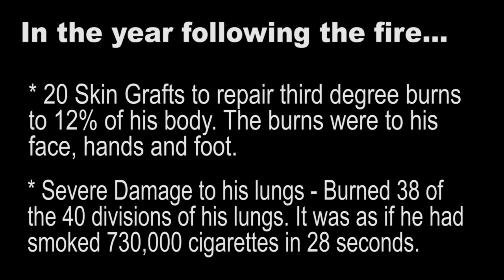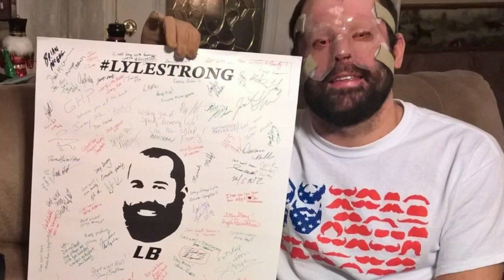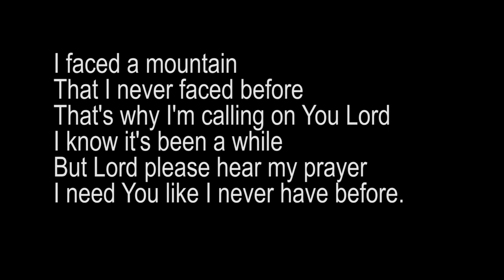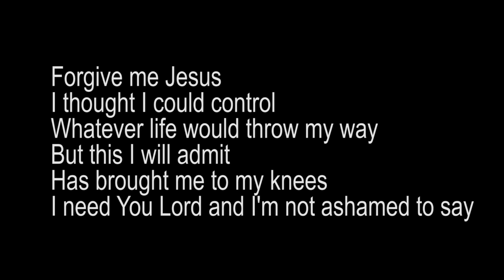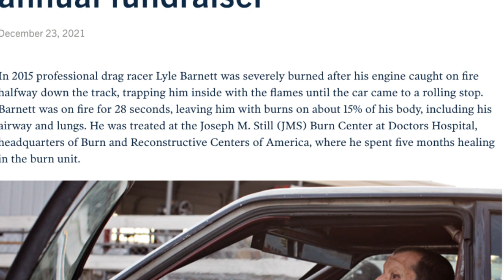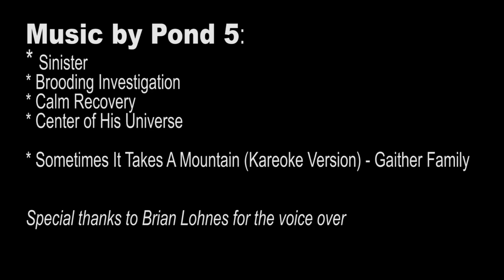LYLE BARNETT - SOMETIMES IT TAKES A MOUNTAIN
Lyle Barnett doesn't want the credit, although he deserves it.

On September 24, 2015, at South Georgia Motorsports Park, he experienced one of the worst fires in doorslammer drag racing history, leaving him with third-degree burns to his face, hands, and feet. He also ended up in a battle for his life.

As Barnett so eloquently puts it, a day earlier, he believed, "I was ten feet tall and bulletproof."

Barnett declines credit for the battle back to a new normal, citing the help of his faith and those around him, both family and medical personnel, who made his road to recovery possible.

In this video, Barnett talks about the struggle to regain his life and the presence of miracles along the way. He discusses the most challenging part of the healing process - the mental aspect and the fight to remain out of the "dark place." Barnett is candid about his desire to be alone and the dark thoughts that crept into his mindset.

Barnett's story is one of victory against the odds and how faith moved a mountain of adversity.